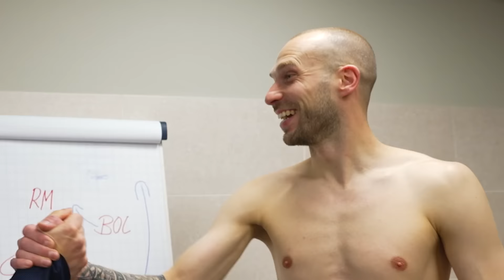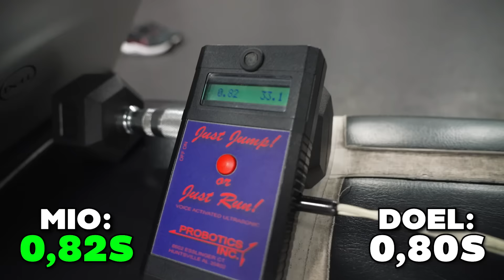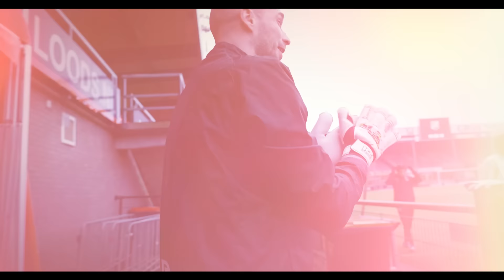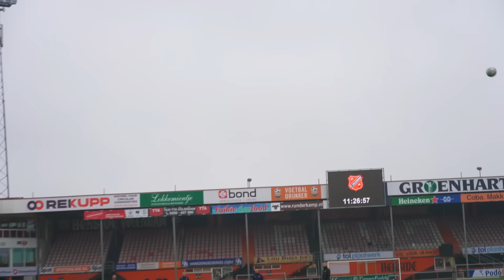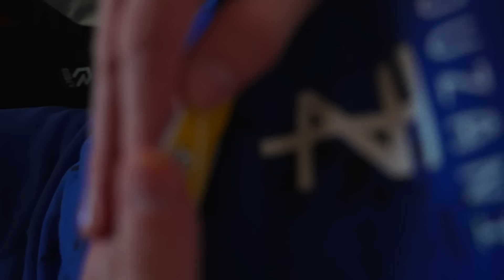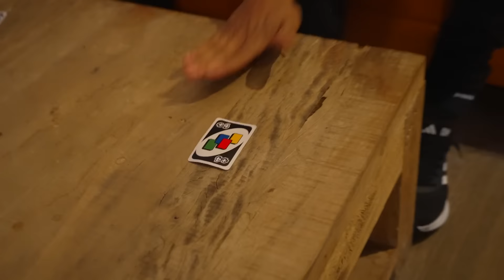KRIJGT KOEN EEN PROFCONTRACT? 😱🔥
► Check deze video tot het einde!
Volg ook op onderstaande kanalen